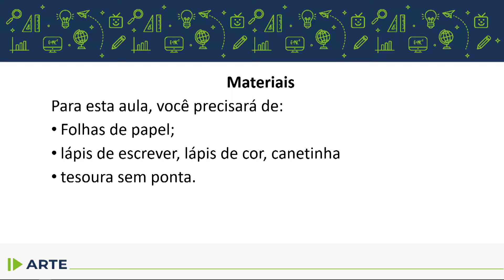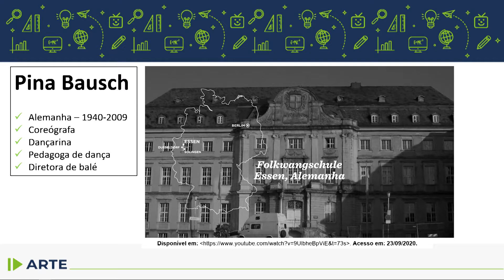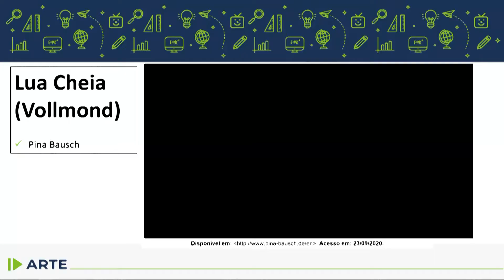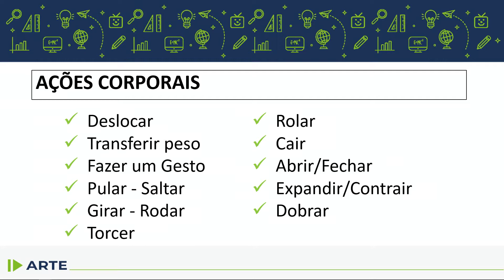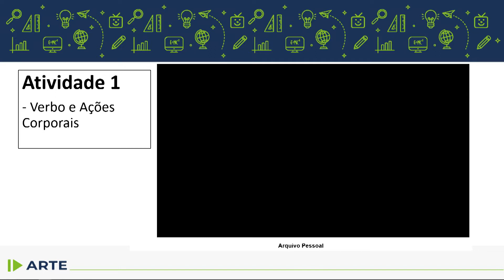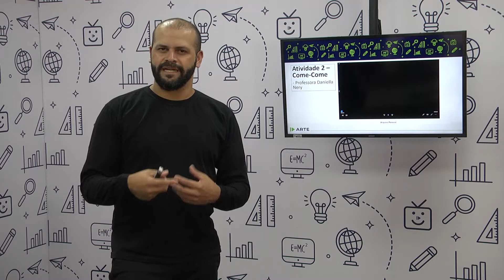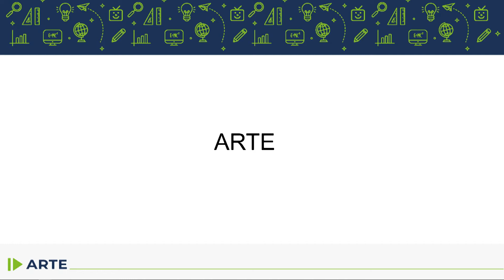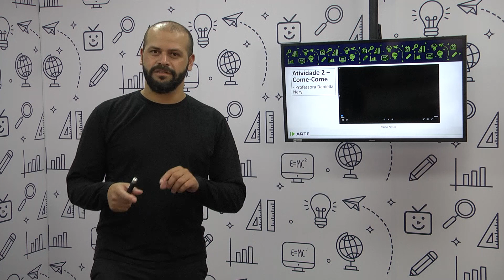Arte 4 ano Aula 24 Dia 06 10